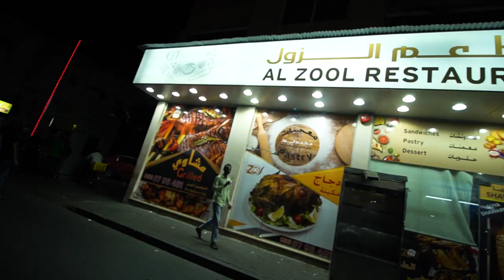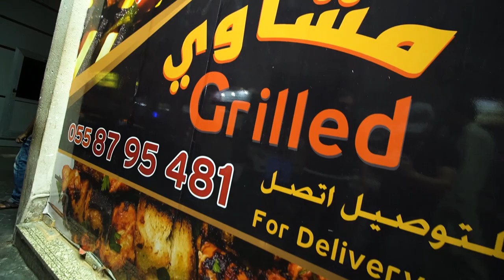The ULTIMATE SUDANESE FOOD Experience | Sudanese Cuisine | Cultural Flavors | Al Zool Resturant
Sudan is one of the African countries which have a diverse culture. One thing that makes Sudan so popular is its rich, diverse cuisine so I went out to try out Sudanese Food for the very first time. It was a great experience and we tried the following dishes:

Aseeda/Lugma: Asida is a cooked staple food made from corn flour in Sudan, it is Sudanese form of polenta that is usually served with Mullah. Mullah is basically the local name for stew in Sudan.

Agashe: Agashe is traditionally made with skewered beef. The thinly sliced meat is marinated in various spices (mainly hot chilli) which include ground peanuts, salt, vegetable oil, and other flavorings. Agashe is best enjoyed by adding an extra dash of the spice mix, a generous squeeze of lemon juice and served with freshly-cut onions.

Mulukhiyah: It is the leaves of Corchorus olitorius. It is used as a vegetable. It is popular in Middle East, East African and North African countries. Mulukhiyah is generally eaten cooked, not raw, and is most frequently turned into a kind of soup or stew, typically bearing the same name as the vegetable in the local language. Traditionally mulukhiyah is cooked with chicken or at least chicken stock for flavor and is served with white rice, accompanied with lemon or lime.

Shaiyah: Succulent cubes of lamb boiled with garlic, onions and herbs, then grilled with spices. Shaiyah can be made with beef, lamb or goat meat. Shaiyah is a special occasion food.

Riglah: Lentils and Spinach Curry with chunks of lamb is Sudanese famous Rijlah.

Fasuliyah: White beans prepared with chunks of lamb meat and dressed with white onion.

Salata aswad: It is a Sudanese dip that can be eaten with a flatbread. It is prepared by frying the chopped eggplants. Further it is mixed with the tomato paste, yogurt, peanut butter and salt.

Salata Daqua: Another Sudanese dip prepared with peanut butter and sesame oil and then dressed with cheese.

Ful: A dish common in Eritrea, Ethiopia, Sudan, South Sudan and other parts of the Horn of Africa, which is generally served for breakfast. It is made by slowly cooking fava beans in water. Once the beans have softened, they are crushed into a coarse paste. It is often served with chopped green onions, tomatoes, and hot green peppers, as well as yogurt, feta cheese, olive oil, tesmi, berbere, lemon juice, cumin, and chili pepper. The dish is similar to ful medames, a popular dish of Egypt

Taamia: A vegetarian snack made of ground chick peas which are formed into patties and deep fried. Its the Sudanese version of a well-known Middle Eastern dish, Falafel, that most likely originated in Egypt.

Shatta: Hot sauce made from peanuts, fresh chili and lemon juice.

Mukhbaza: It is made of shredded wheat bread mixed fwith mashed bananas, tahnia and raisins. Finally it is dressed with honey and ghee. It is one of the richest sweet dishes.

Rest of the sweets included:

Kunafa
Baklava
Basta

Thanks to Al Zool Restaurant management for having us